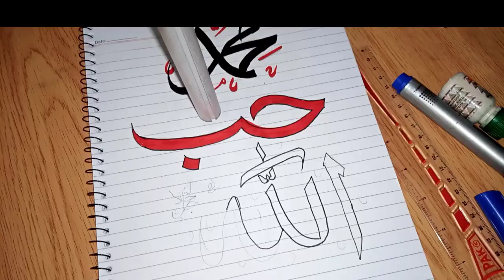arabic calligraphy for beginners with cut marker - islamic calligraphy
,islamic calligraphy
,arabic calligraphy,calligraphy,
how to write in arabic calligraphy,
,how to
,how to write bismillah,
how to write hub,
how to write with qalam,
islamic calligraphy art,arabic calligraphy for beginners
,how to write Mohamed  ,
how to write on white board,
calligraphy arabic